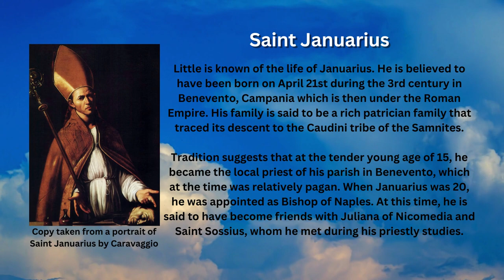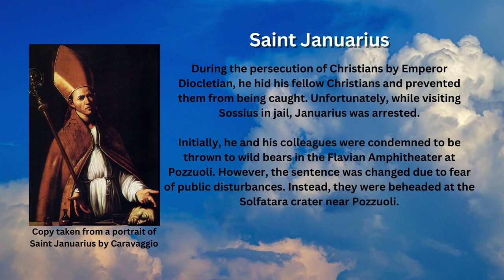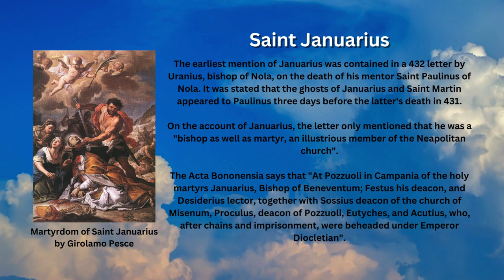Saint of the Day - St. Januarius (September 19th)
Saint Januarius was the Bishop of Benevento, considered by the Roman Catholic Church as a martyr and Saint. His feast day is celebrated every Sept. 19th.

Early Life

Little is known of the life of Januarius. He is believed to have been born on April 21st during the 3rd century in Benevento, Campania which is then under the Roman Empire. His family is said to be a rich patrician family that traced its descent to the Caudini tribe of the Samnites.

Tradition suggests that at the tender young age of 15, he became the local priest of his parish in Benevento, which at the time was relatively pagan. When Januarius was 20, he was appointed as Bishop of Naples. At this time, he is said to have become friends with Juliana of Nicomedia and Saint Sossius, whom he met during his priestly studies.

The Great Persecution

During the persecution of Christians by Emperor Diocletian, he hid his fellow Christians and prevented them from being caught. Unfortunately, while visiting Sossius in jail, Januarius was arrested.

Initially, he and his colleagues were condemned to be thrown to wild bears in the Flavian Amphitheater at Pozzuoli. However, the sentence was changed due to fear of public disturbances. Instead, they were beheaded at the Solfatara crater near Pozzuoli.

The Mention of Januarius in History

The earliest mention of Januarius was contained in a 432 letter by Uranius, bishop of Nola, on the death of his mentor Saint Paulinus of Nola. It was stated that the ghosts of Januarius and Saint Martin appeared to Paulinus three days before the latter's death in 431.

On the account of Januarius, the letter only mentioned that he was a "bishop as well as martyr, an illustrious member of the Neapolitan church".

The Acta Bononensia says that "At Pozzuoli in Campania of the holy martyrs Januarius, Bishop of Beneventum; Festus his deacon, and Desiderius lector, together with Sossius deacon of the church of Misenum, Proculus, deacon of Pozzuoli, Eutyches, and Acutius, who, after chains and imprisonment, were beheaded under Emperor Diocletian".

Images attributed to the following:
- By Louis Finson - Own work, Public Domain, Wikimedia Commons
- By Girolamo Pesci - Bishop&#039;s Library, Vác, Hungary, Public Domain, Wikimedia Commons